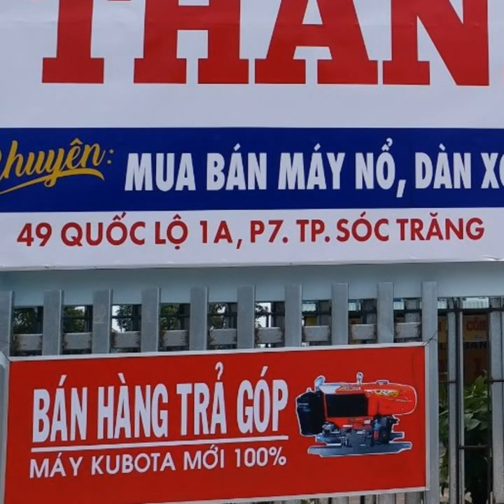Kubota RT thái lan 0886356707